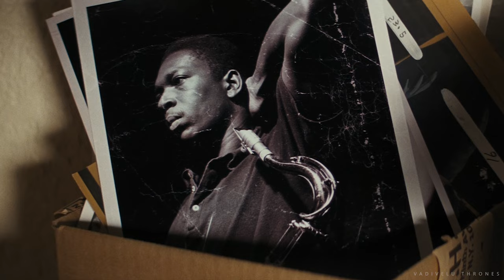La La Land | Mudhal Nee Mudivum Nee | Ryan Gosling | Emma Stone | Tamil Tribute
La La Land is a 2016 American musical film written and directed by Damien Chazelle. It stars Ryan Gosling as a jazz pianist and Emma Stone as an aspiring actress, who meet and fall in love while pursuing their dreams in Los Angeles. John Legend, Rosemarie DeWitt, Finn Wittrock, and J. K. Simmons also star.

Movie - Mudhal Nee Mudivum Nee
Song - Mudhal Nee Mudivum Nee
Singer - Sid Sriram, Darbuka Siva
Composer - Darbuka Siva
Lyrics - Thamarai